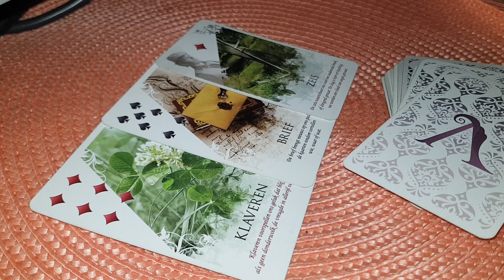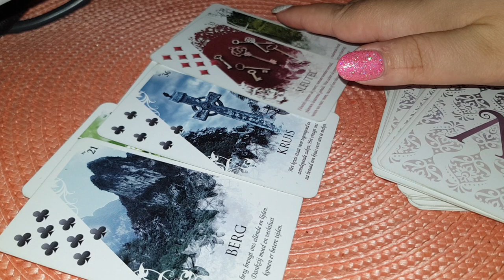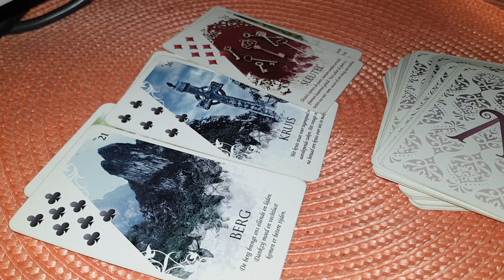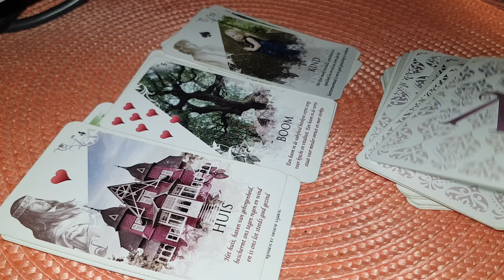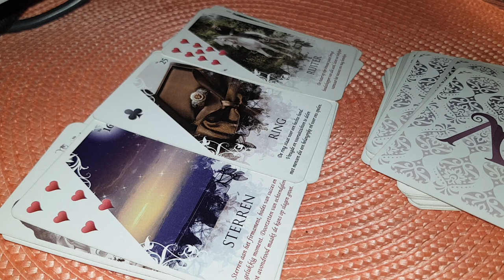CAPRICORN GENERAL SĂNĂTATE BANI DRAGOSTE 15 AUGUST- 15 SEPTEMBRIE 2020